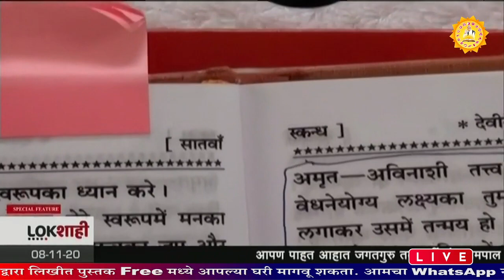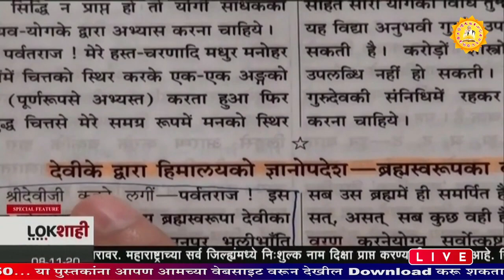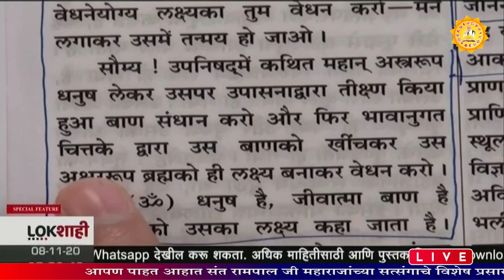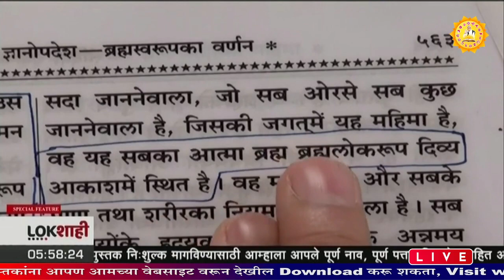Sant Rampal Ji Marathi Satsang on Lokshahi News Channel | Episode - 20 | Sant Rampal Ji Maharaj